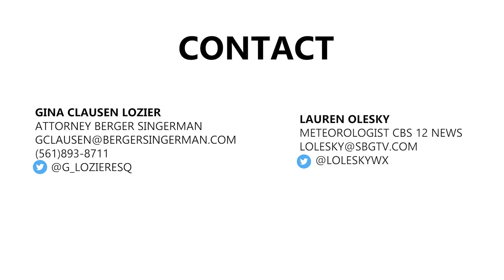Hurricane Evacuation Tips